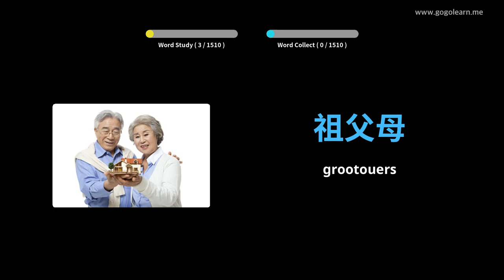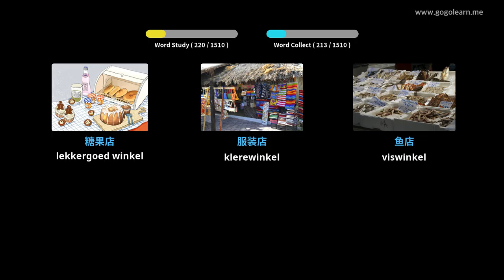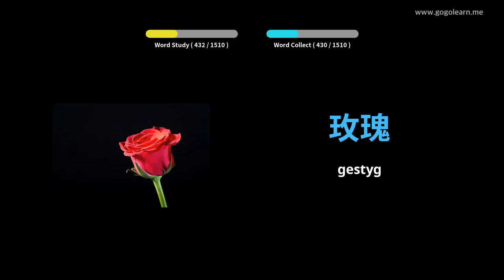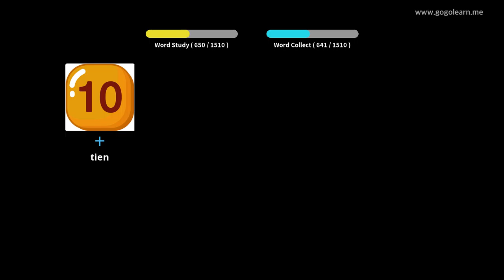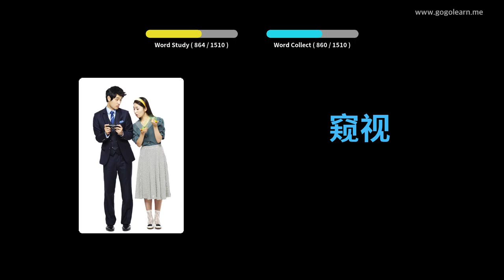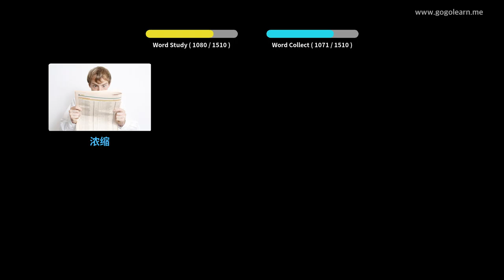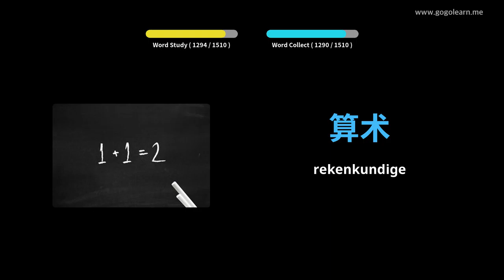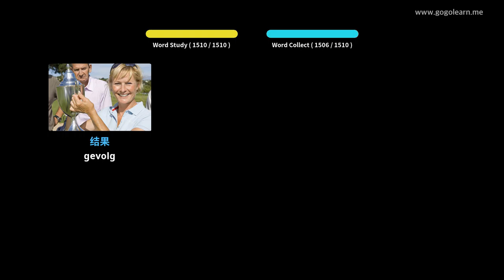Leer China Deur Middel Van Prente |Chinae Woordeskat basiese | Golearn